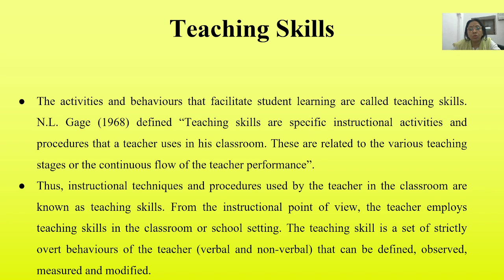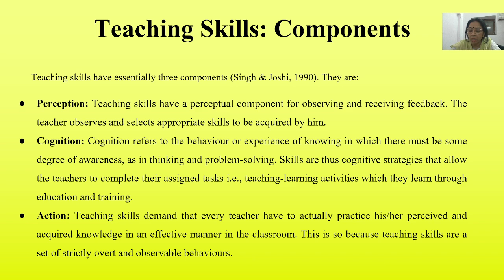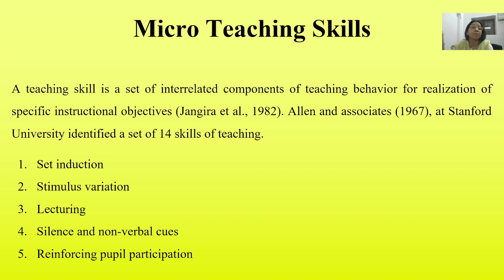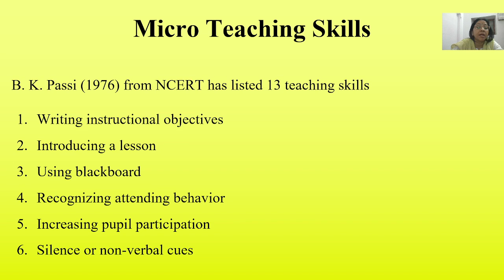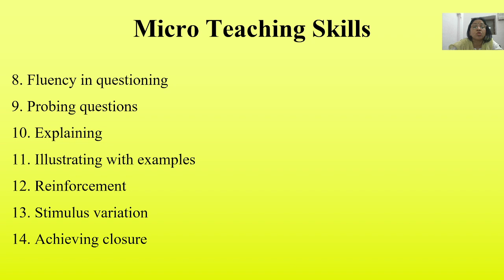Micro Teaching Skills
this video describes the concept and component of teaching skills and the classification of Ryan and Passi of micro teaching skills.